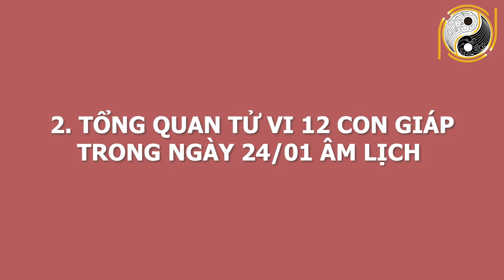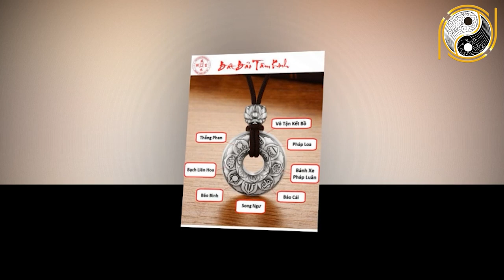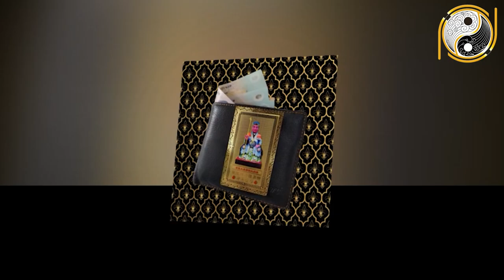Tu Vi Hang Ngay 7/3/2021 CHÚC MỪNG Con Giáp Số Đỏ, Ngày Mai Ôm Tiền Tỷ Về Khao Cả Làng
01. Linh phù giải hạn
02. Hồ lô hóa giải Ngũ Hoàng
03. Mai Hoa Phú Quý
04. Gương bát quái tinh cầu
05. Kim bài thái tuế 2023
06. Vòng tam hợp Dần Ngọ Tuất
07. Vòng tam hợp Thân Tý Thìn
08. Vòng tam hợp Hợi Mão Mùi
09. Vòng Tam Hợp Tỵ Dậu Sửu
10. Bát bảo tâm kinh
11. Minh Quang pháp bảo cầu
12. Minh Quang pháp bảo lục giác
13. Tỳ Hưu Lộc Tài (Đồng)
14. Tỳ Hưu Khai Vận ( Bạch Ngọc)
15. Bách Niên Tụ Tài ( tụ tài lộc)
16. Song long ngọc ấn ( ấn thăng quan)
17. Kim bài ngũ Lộ Thần Tài
18. Hồ lô bình an ( treo xe)
19. Móc khóa văn xương
20. Ống bút văn xương gỗ đào
21. Bút văn xương gỗ đào
22. Bút văn xương gỗ đào nhỏ
23. Hoa mai kim tiền ( mạ vàng )
24. Các vật phẩm phong thủy khác Tu Vi Hang Ngay 7/3/2021 CHÚC MỪNG Con Giáp Số Đỏ, Ngày Mai Ôm Tiền Tỷ Về Khao Cả Làng.
Hôm nay, mời anh chị và các bạn cùng theo dõi phần luận giải chi tiết về tử vi của 12 con giáp  trong ngày 24/1/2021 âm lịch tức ngày 7/3/2021 dương lịch với sự tư vấn từ thầy Gia Cát và các thầy trong hiệp hội Phong Thủy Việt. Vậy trong ngày hôm nay 12 con giáp sẽ đón vận trình ngày mới như thế nào? Công danh, sự nghiệp, gia đạo, sức khỏe sẽ ra sao? Con giáp nào sẽ gặp may mắn, con giáp nào sẽ gặp xui xẻo? Các con giáp cần làm gì để có một ngày hanh thông, thuận lợi và may mắn? Thì xin mời quý vị và các bạn cùng theo dõi trong chương trình nhé!